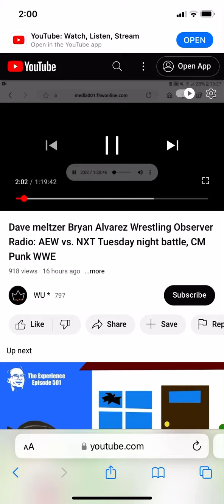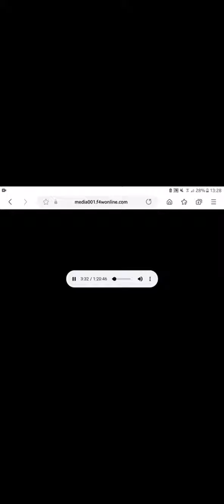Dave Meltzer On WWE Not Wanting To Sign Cm Punk .